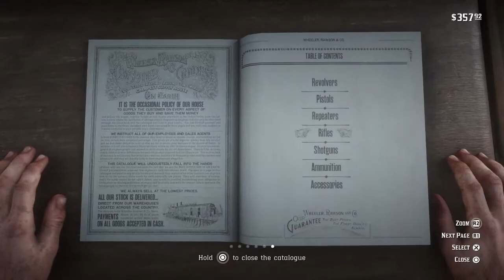Red Dead Redemption 2 Walkthrough Gameplay Part 12